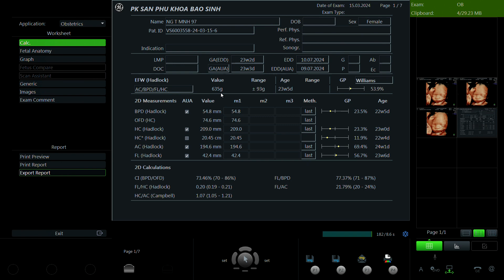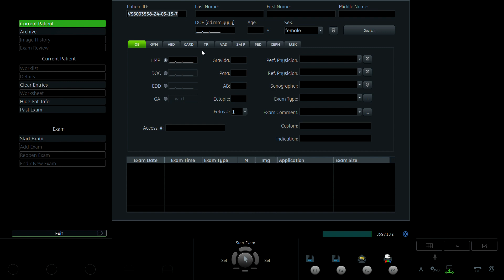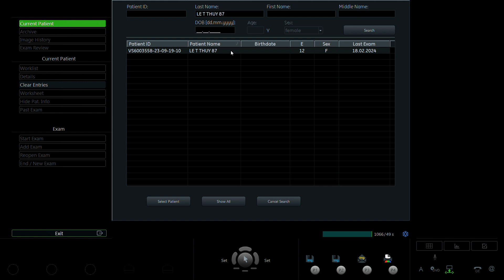Nguyễn Thị Minh 1997